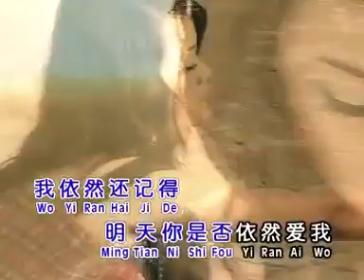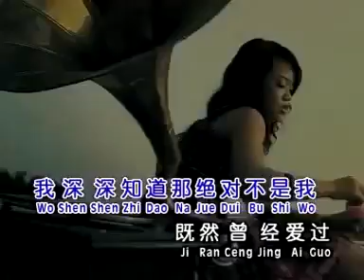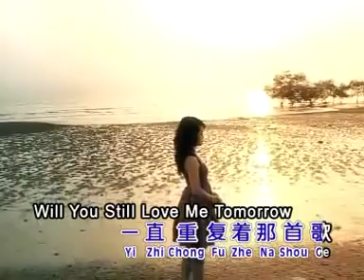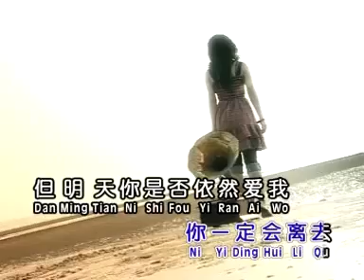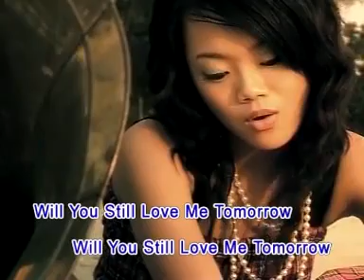黄可儿 明天你是否依然爱我